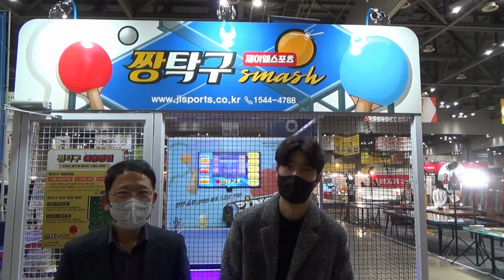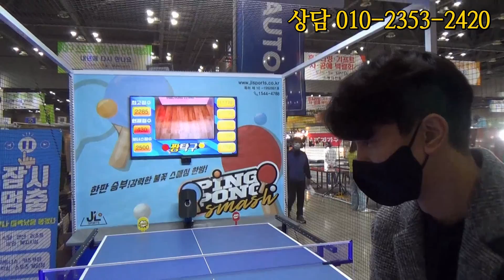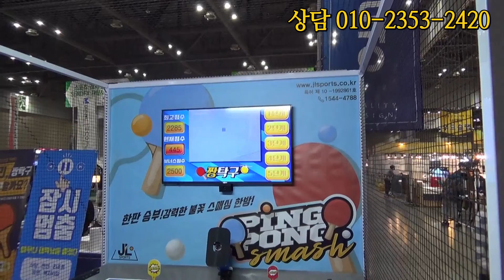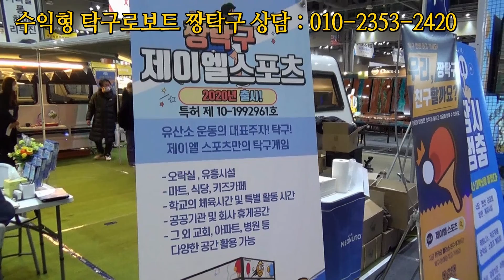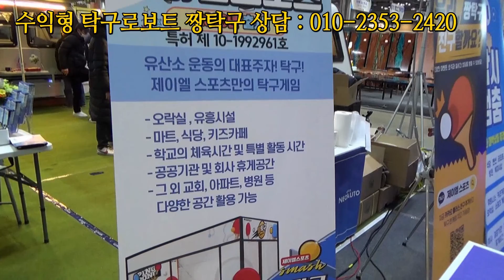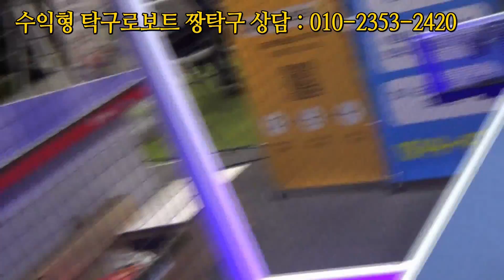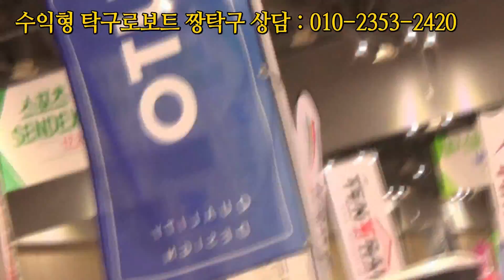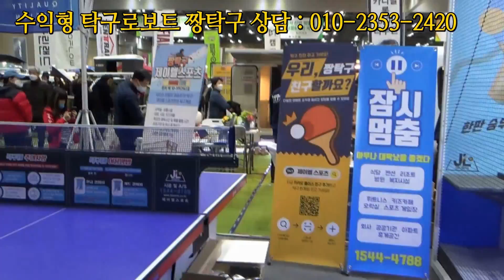남양주시민 안두영님과 자녀의 탁구짱 체험설명과 개발자 제이엘스포트 조현은 대표의 탁구짱 탁구로보트 시스템 소개 인터뷰진행 이종선소장 상담 010-2353-2420